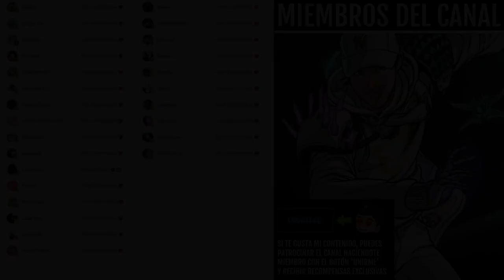NECESITAS CONSEGUIRLO CUANTO ANTES! ES REALMENTE INCREÍBLE! | Destiny 2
0:00 Intro
0:42 Guardianes y Guardianas, he aquí el nuevo mejor shader del juego
4:15 Outro

► ¡Sígueme!
• Accesorios Gaming 10% dto. Código wildgamer
► Fuentes de información mencionadas en el video:
(Ninguna)

► Comunidad de PS4: TheWildGamers
► Videos que pueden interesarte:
• AURORA 2022 - SUPER MEGA CYBER ULTRA HYPER GUÍA COMPLETA y DEFINITIVA *Fácil y Rápida* | Destiny 2
• AURORA 2022! - 5 NUEVAS ARMAS! EXÓTICOS! AVENTURAS! ARMADURAS Y TODO LO QUE DEBES SABER! | Destiny 2
• ESPIRA DE LA VIGÍA: GUÍA JUGANDO SOLO (Fácil y Rápida) Mazmorra Temporada de los Serafines Destiny 2

💠MI PC:
• CPU: AMD Ryzen 7 5800X 3.8 GHz 8-Core Processor
• GPU/ Gráfica: Gigabyte GeForce RTX 3060 12 GB
• PLACA BASE: Asus ROG STRIX B550-F GAMING (WI-FI) ATX AM4
• CPU Cooler: Corsair H100i RGB PLATINUM 75 CFM
• Memoria RAM: Corsair Vengeance RGB Pro 32 GB DDR4-3200 CL16
• ALMACENAMIENTO: Samsung 970 Evo Plus 1 TB M.2-2280 NVME
• TORRE: Corsair iCUE 465X RGB ATX
• FUENTE: Corsair 850 W